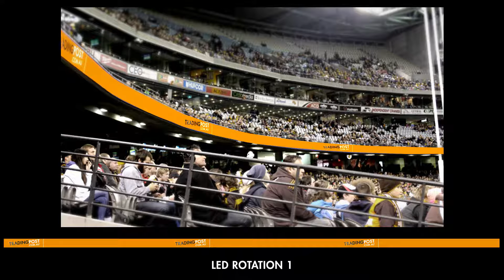LED Display Advertising Animation Production by GLUE Content for Trading Post